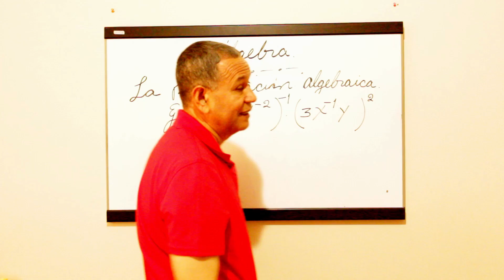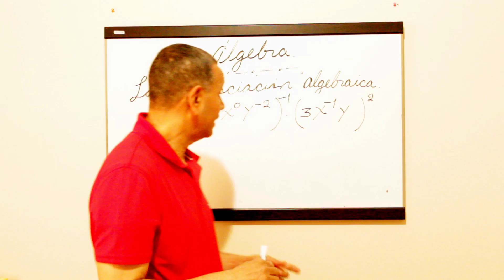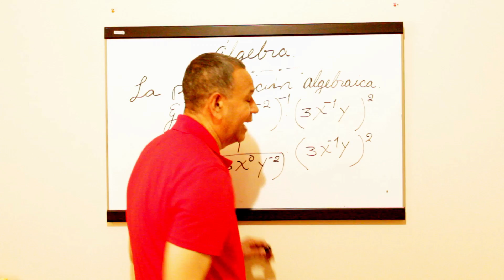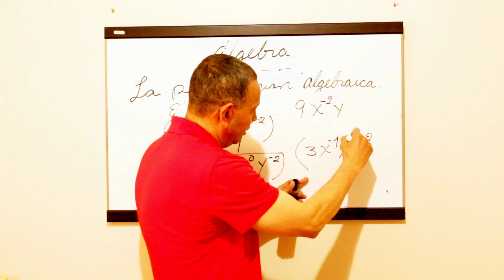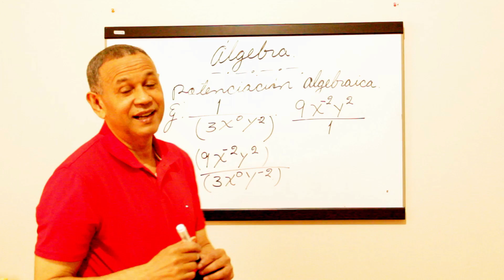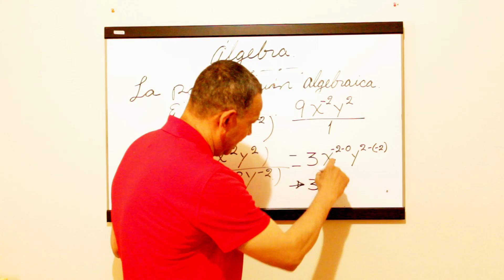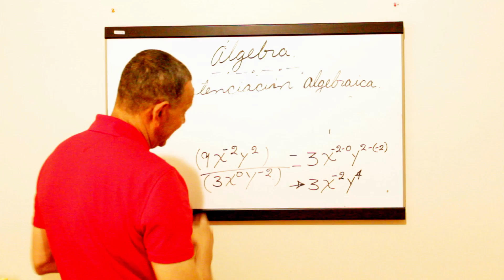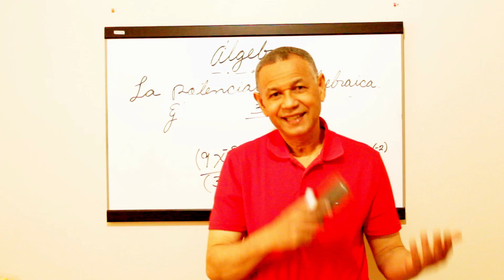(Álgebra) ¿Cómo simplificar potencias? (Matemática)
Debemos, aplicar la propiedad correspondiente.